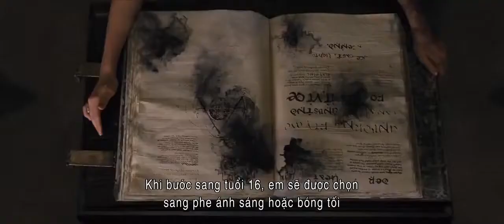Beautiful Creatures - Gia Tộc Huyền Bí - TV Spot (dài)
Cốt truyện:
 Ethan luôn muốn rời khỏi thị trấn nhỏ ở miền Nam mà anh luôn cho là tẻ nhạt của mình cho đến khi anh gặp Lena -- cô gái bí ẩn mới chuyển đến thị trấn. Tình yêu của họ vừa chớm nở đã gặp phải những hiểm nguy, cấm cản đến từ lời nguyền cổ xưa của gia tộc Dark. Và khi những bí ẩn vừa được hé mở thì cũng là lúc cuộc chiến giữa Ánh sáng và Bóng Tối, giữa cái Thiện và cái Ác bắt đầu...